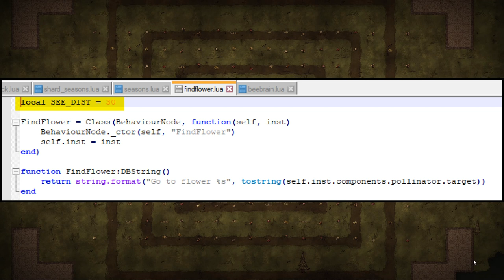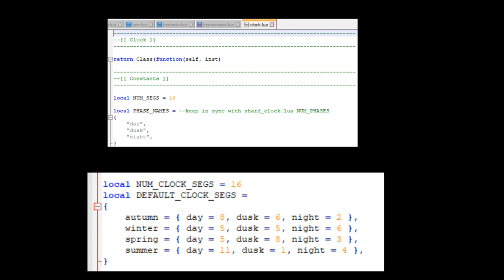Don't Starve - Effective Apiary Design / Effektiv Bigårdsdesign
TLDR - 6:50
Layout design - 5:00

Jag vet att ljudet hoppar vid ett tillfälle. Jag orkar inte fixa mer. Hoppas detta hjälper någon!